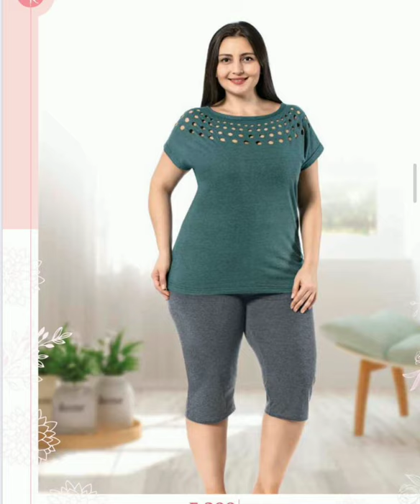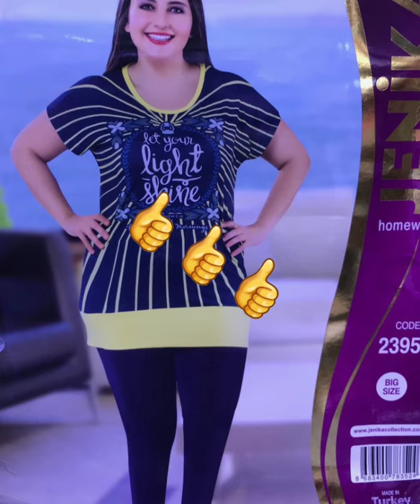💕موديلات بيجامة وجلابة الصيف 💕/كسيوات صيفية/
متنساوشالإشتراك في القناة و تفعيل الجرسباش يوصلكم كل جديد
للطلب المرجو التواصل عبر واتساب
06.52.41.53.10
بيجامات العيد
بيجامة تركية عصرية
بيجامات قصيرة